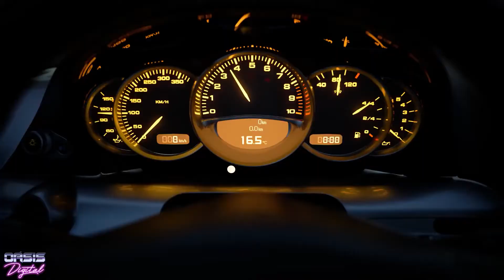Resumo State of Play 2021! Evento Online da PlayStation! Tudo o que foi mostrado! Pt-BR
Nesse vídeo trazemos tudo que foi mostrado no evento da PlayStation: State of Play 2021! Confira!

- Crash Bandicoot 4 It's About Time: PS 4, PS5, Xbox One, Xbox Series X e Series S.

- Returnal: PS5.

- Knockout City: PS 4, PS5, Xbox One, Xbox Series X, Series S e PC. Link para o beta

- Sifu: PS4, PS5 e PC.

-Solar Ash: PS4, PS5 e PC.

- 5 Nights at Freddy's Security Breach: PS4, PS5 e PC.

- Oddworld Soulstorm: PS 4, PS5, Xbox One, Xbox Series X e Series S.

- Kena Bridge of Spirits: PS4, PS5 e PC.

- Deathloop: PS5 e PC.

- Final Fantasy 7 Remake: PS4 e PS5.

GOSTOU DO CONTEÚDO? CONSIDERE ASSINAR O CANAL E CLICAR NO SININHO PARA VER MAIS VÍDEOS DO MUNDO GAMER, TECNOLOGIA E MAIS!

Gamertag: GuiSeagal e NandaPetito

Curtindo o vídeo você ajuda o canal a crescer e me ajuda a trazer mais conteúdo! Também não esqueça de assinar o canal e clicar no sininho para receber notificações de videos futuros! Fiquem a vontade para comentar e compartilhar!